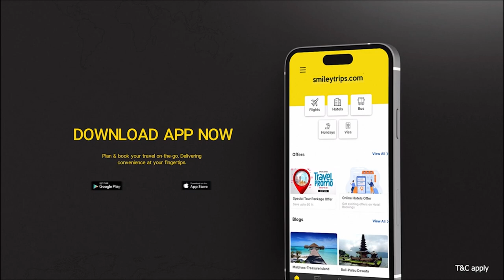1982 Anbarasin Kaadhal - Sneak Peek | Ullas Shankar | Ashik Merlin | S Chinthamani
CREW
Written and Directed by: Ullas Shankar
Producer: Biju Karimbinkalayil
Co-producer : Shine Aliyas
DOP: Jisbin Sebastian
Editor : Greyson ACA
Singers: K. S. Chitra, Ranjith Govind, Haricharan, Bijoy P Jacob
Lyricist : S. Chinthamani, Vaigaimani
Stills : Nithin K Udayan
Art: Shibu Krishna
PRO: Vijaya Muralee
Designs:  Venkat. RK

CAST
Ashik Merlin
Chandana Aravind
Amal Raveendran
Arunima Raj
Harish Sivaprakasam
Selva
Ullas Shankar